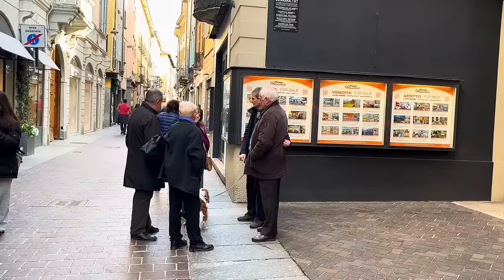How people dress at COMO - Fashion Trends You'll Actually Want to Wear -Italian Street Fashion 2024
Welcome to the heart of Italian fashion, where the streets of COMO are not just pathways but runways of style! In this video, we'll explore the latest fashion trends that are setting the streets of COMO on fire in 2024. From classic elegance to daring innovations, COMO's fashion scene embodies the essence of Italian sophistication with a modern twist.

Get ready to be inspired as we take you on a journey through the bustling streets, capturing the eclectic mix of fashion-forward individuals who effortlessly blend tradition with contemporary flair. Whether it's strolling along the picturesque shores of Lake Como or indulging in the vibrant atmosphere of local cafes, every corner reveals a new style statement waiting to be admired.

Discover the must-have pieces and accessories that define COMO's fashion landscape this season. From tailored suits and statement coats to bold prints and luxurious fabrics, we'll show you how to elevate your wardrobe with Italian-inspired elegance. Plus, learn insider tips on how to recreate these looks with your own personal touch, ensuring you stand out with confidence wherever you go.

Join us as we celebrate the artistry, creativity, and undeniable charm of COMO's fashion culture. Get ready to embrace the allure of Italian street style and unleash your inner fashionista with these trends that you'll actually want to wear.